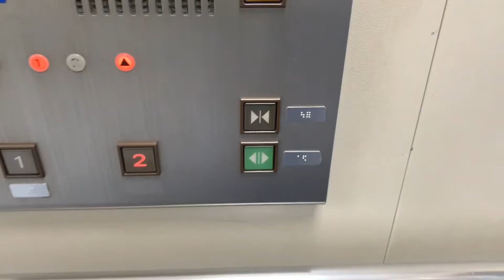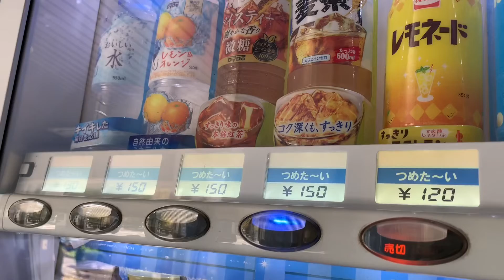栄駅のエレベーター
エレベーターの稼働時間は、毎日5時１０分～２３時３０分です。防犯カメラは、かご内に２つ設置されています。
また、必ず１階止まりです。
おまけにダイドードリンコ自販機も利用しました。価格改定は、設定変更済みでした。

メーカー：三菱
機種：エレペットアドバンスⅤ
アナウンス：なし
到着チャイム：なし
防犯カメラ：あり
停止可能階：１，２

自販機↓
メーカー：ダイドードリンコ
ボタン確認音：あり
ポイント取得確認音：あり→収録終了後で動作確認済み
ルーレット機能：あり